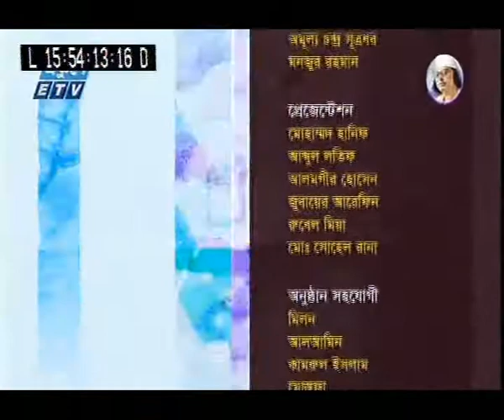সিয়াম ও আপনার স্বাস্থ্য - ২৫ মে ২০১৮ | চর্ম রোগী ও সিয়াম সাধনা | ETV Health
আলোচনার বিষয়: চর্ম রোগী ও সিয়াম সাধনা
উপস্থাপনা: অধ্যাপক ডা. ইকবাল হাসান মাহমুদ
আলোচক: ডা: জাহেদ পারভেজ বড় ভূইয়া-চর্ম ও যৌন রোগ বিশেষজ্ঞ, শহীদ সোহরাওয়ার্দী মেডিকেল কলেজ হাসপাতাল।